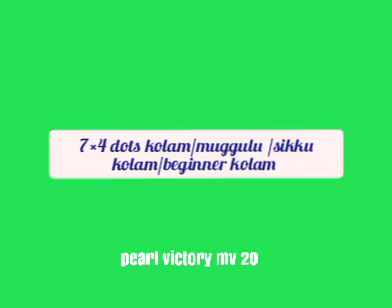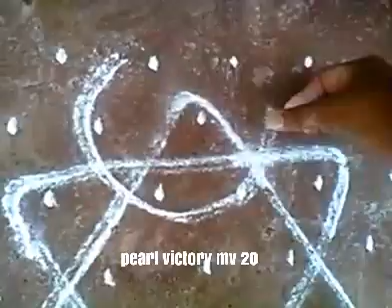7×4 dots kolam/muggulu/sikku kolam/beginner kolam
7×4 dots kolam/muggulu/sikku kolam/beginner kolam